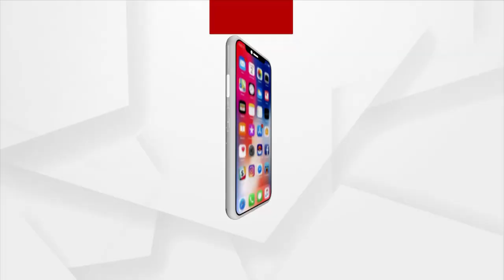ଗଞ୍ଜାମ ଜିଲ୍ଲାପାଳଙ୍କ ଆଗରେ ଧାରଣାରେ ଶହ ଶହ ଚାଷୀ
ଚାଷୀଙ୍କ ଅଭିଯୋଗ ହେଲା ଖଲ୍ଲିକୋଟ ଅଞ୍ଚଳର ଚାଷୀଙ୍କ ଲାଇଫ ଲାଇନ କୁହାଯାଉଥିବା ଖରଖରୀ ନାଳ ର ପୁନଃରୁଦ୍ଧାର ପାଇଁ ଜିଲ୍ଲାପାଳଙ୍କୁ ଅନେକଥର ଅଭିଯୋଗ କରାଯାଇଛି ହେଲେ ନାଳର ପୁନଃରୁଦ୍ଧାର କରାଗଲା ନାହିଁ । ଯାହାଫଳରେ ଏବେ ଅଦିନିଆ ଲଗୁଚାପ ଜନିତ ବର୍ଷା ଯୋଗୁଁ ବିଲରେ ପାଣି ଜମି ପାଚିଲା ଧାନ ଗଜା ହୋଇଯାଇଛି